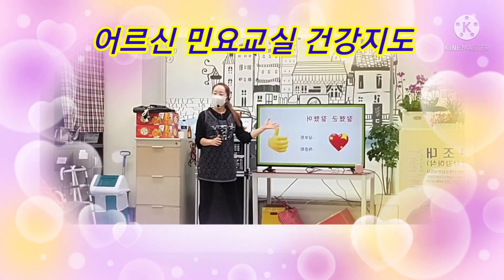🍇주간보호센터 민요교실 수업🍇이정현강사